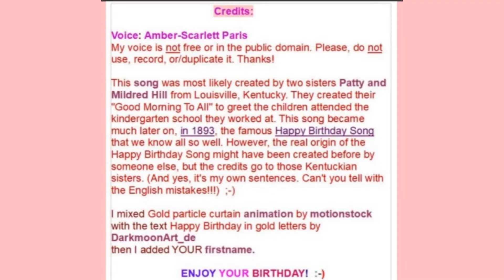🎂 HAPPY BIRTHDAY DINESH 🎈 (French Parisian Accent)